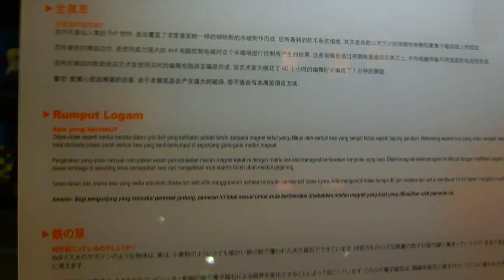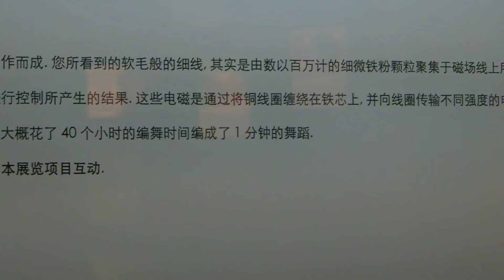2013 Oct 5#singapore scinece centre#